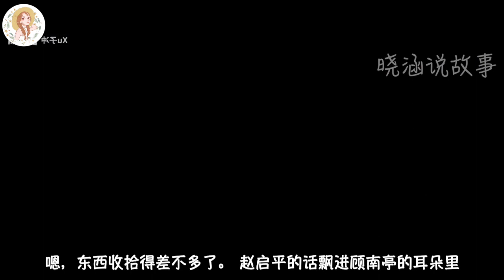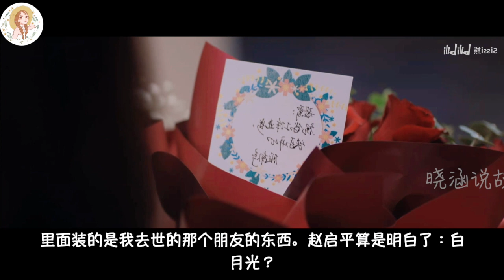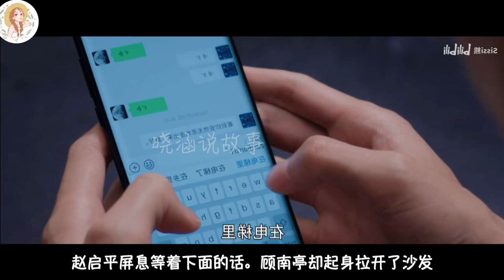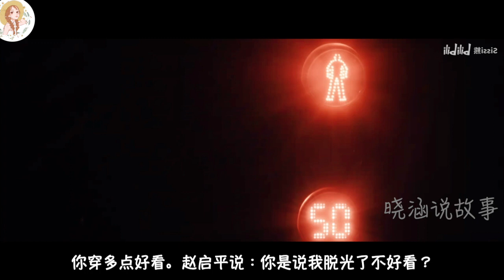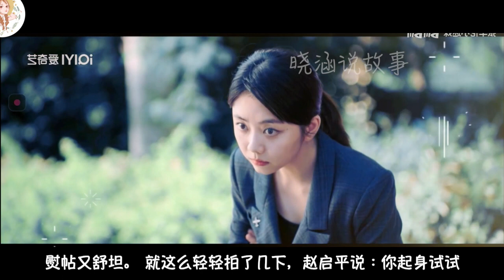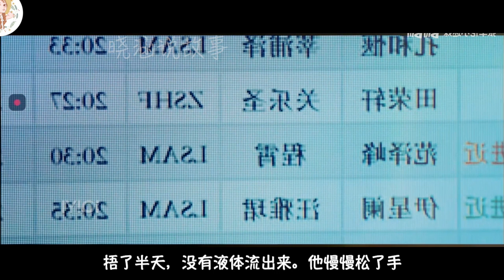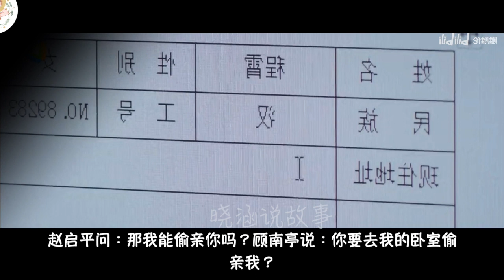《向风而行》番外之租客 第十集。